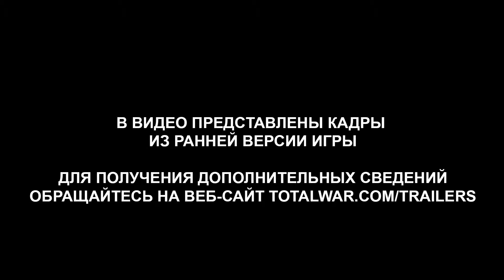В новом трейлеры игры Total War WARHAMMER Верховный король Торгрим Злопамятный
Желаешь начать зарабатывать деньги на YouTube? Я искал и нашел лучший выбор
 регистрируйся по этой ссылке. Получишь бонус и отличную партнерскую программу, которую использую я и все мои успешные друзья ютуберы.